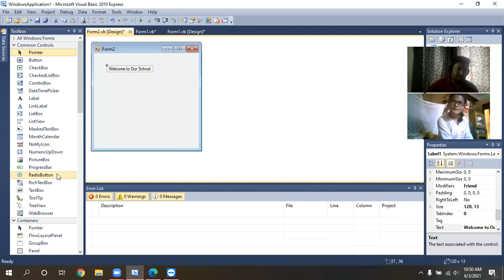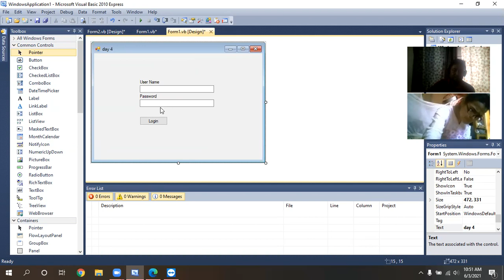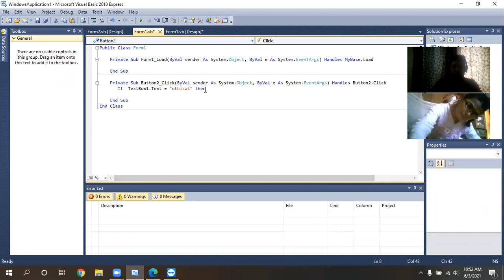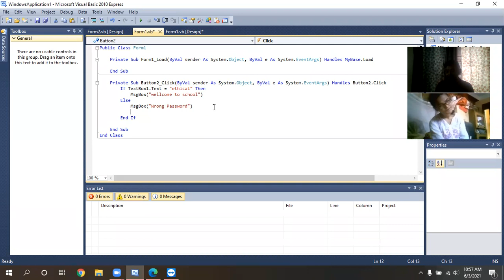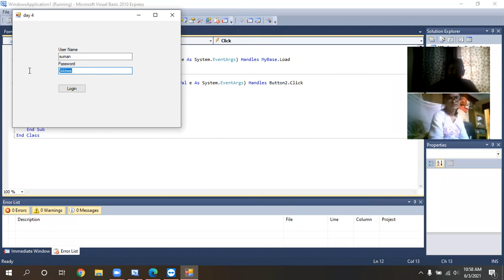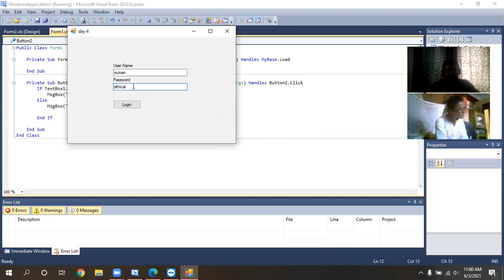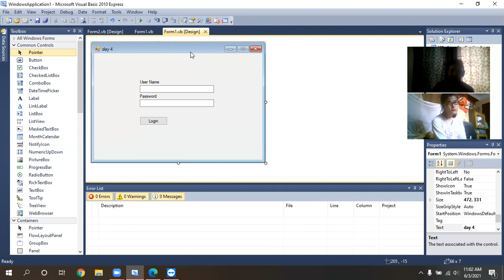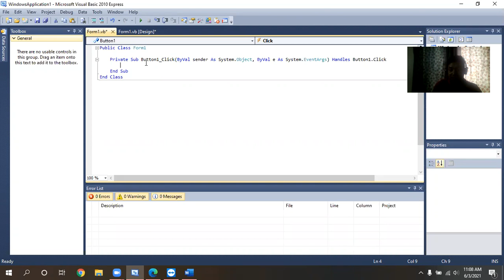Visual Basic day 4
Online Class
by Suman Malla
Ethical Computer World Pvt. Ltd